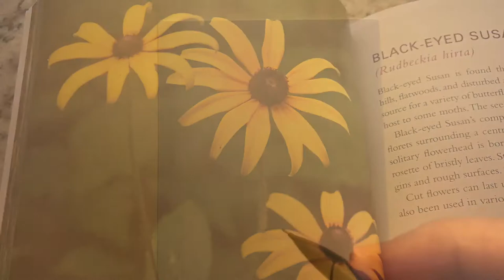Draw & Color Black-Eyed Susans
Drawing and coloring Black-eyed Susan flowers. Two flowers drawn on an index card. Pencil drawing, inked and then colored with color pencils.